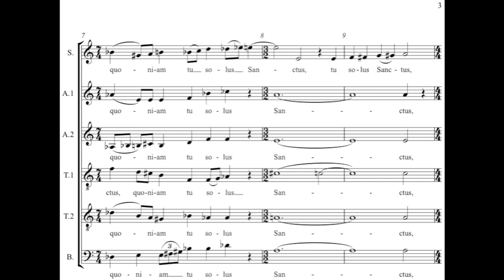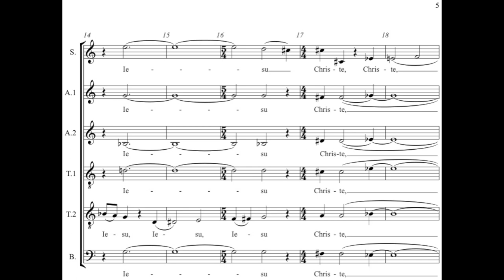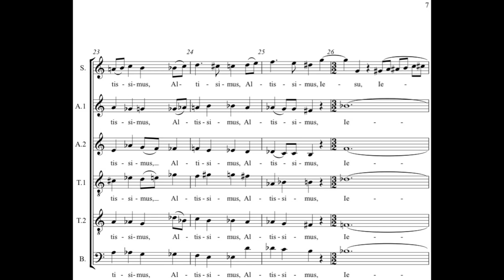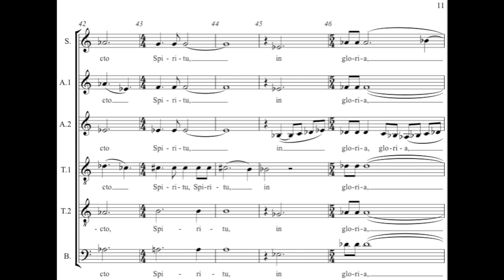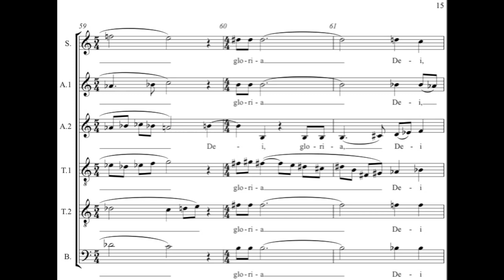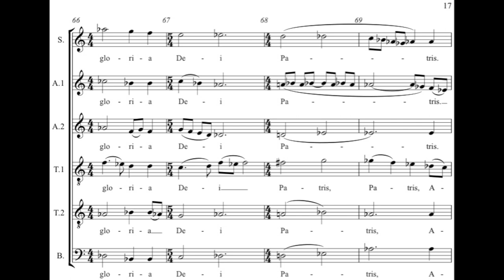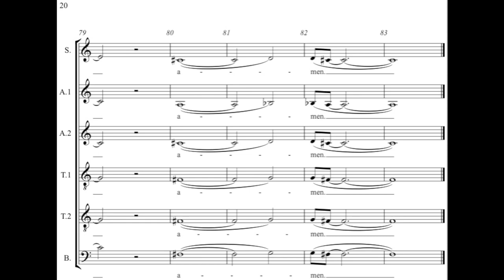Andrew Violette--Gloria 3 from Mass (2012)